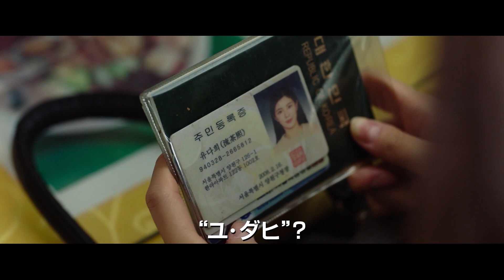史上最凶の迷コンビ、誕生！？映画『ミッション：ポッシブル』予告編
韓国初登場 Ｎｏ．１ 大ヒット！！
史上最凶の迷コンビ、誕生！？
“不可能を可能にする”2人の、痛快バディアクション・エンターテイメント！

カネさえもらえれば何でもする探偵事務所の社長ウ・スハン（キム・ヨングァン）のもとにある日、情熱あふれる秘密要員ユ・ダヒ（イ・ソンビン）が現金1,000万ウォンを持ってやってくる。武器密売事件の解決に向け、いきなり協力を要請してきたのだ！口を開けばケンカ、何かするたびに事件発生！１人よりも２人でいる時のほうが目立つ彼ら。作戦を重ねるごとに事件は大きくなり刑事たちが誤解するような手がかりをあちこちに残し、ついには指名手配までされてしまう…。果たして2人は無事任務を遂行することができるのか――！？

出演：キム・ヨングァン、イ・ソンビン、オ・デファン、キム・テフン、チェ・ビョンモ
監督・脚本：キム・ヒョンジュ
2021年5月21日(金)　シネマート新宿ほか公開
原題：미션 파서블／英題：MISSION：POSSIBLE